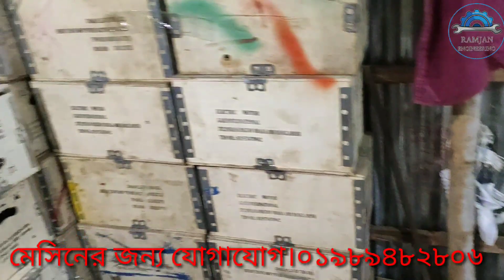মাত্র ২৫০০০হাজার টাকা ইনভেস্ট করে প্রতিদিন 3000 টাকা আয় /Wire boundary net machine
তারের বেড়া বানিয়ে প্রতিদিন  ৩০০০টাকা ইনকাম করুন। এজন্য  আপনার চাই একটা মেশিন আর এই বেড়া বানানো  মেশিন পাবেন আমাদের  কাছে।মেশিন এর দাম আলোচোনা সাপেক্ষ।  মেশিন নিতে চাইলে যোগাযোগ করুন নিচের নাম্বার এ
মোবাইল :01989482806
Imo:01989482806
অথবা নিজে এসে আমাদের কাছ থেকে  মেশিন নিতে পারেন।
যোগাযোগ এর ঠিকানা:রায়পুর বাজার, জিবননগর,চুয়াডাঙ্গা।

_তারের_বেড়া_তৈরির _মেশিন